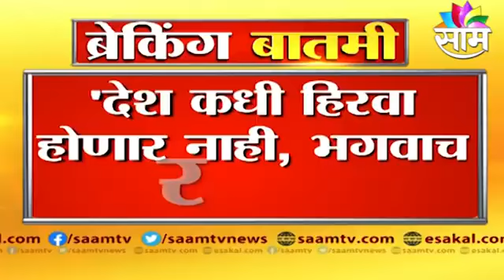Pune ; कंगनाच्या स्वतंत्र्याबद्दलच्या 'त्या' वक्तव्याचे केले विक्रम गोखलेंनी समर्थन ; पाहा व्हिडीओ